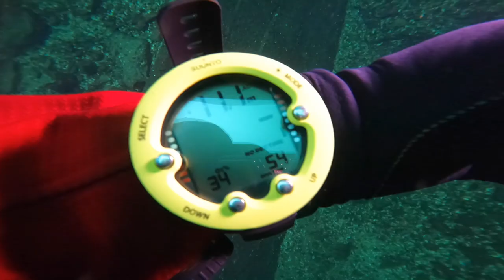Les Sullivan, Vobster Quay, 22 September 2023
Les Sullivan, Vobster Quay, 22 September 2023, a film in great vizability at Vobster Quay with Les Sullivan, a tribute to our buddy pair and diving together for over 30 years and a 100 years in total!